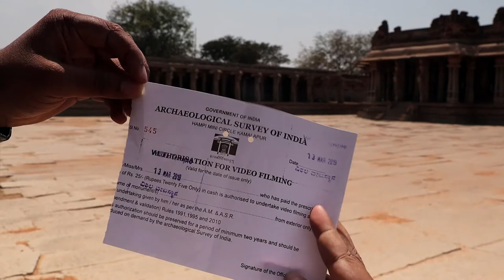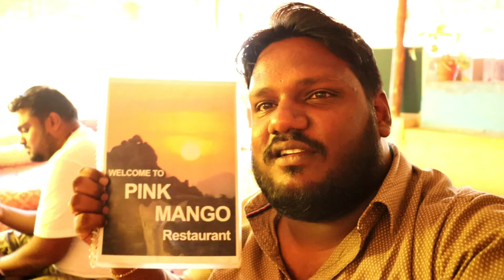DAY 5 HAMPI TOUR Part 3 / ५वा दिन हम्पी का सफर बाघ ३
This Vlog is all about Hampi Tourism Location and its History explained in 3 parts.

Tour Guide Mr. Santosh Hampi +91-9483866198 (Gateway To Hampi) Most recomended guide for Hampi Tour by youtubers